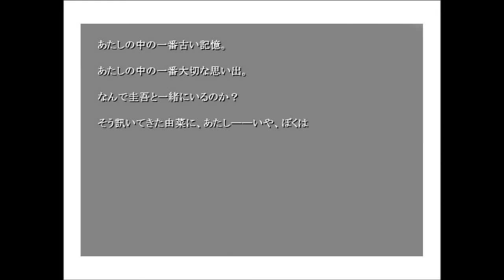＃０９【恋する乙女をなめるな！！】 おみコン！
春。

高校に入学した宮下圭吾は、アホみたいに浮かれていた。

新生活に期待はたっぷりあっても、不安はない。

この高校には、今までずっと近くにいた妹がいないからだ。

青春を謳歌しまくってやろうと、そんな夢を描いていた。

しかし、圭吾の高校生活は、たった一日で崩壊する。

気が付いたら、見知らぬ病室で拘束されていた。

困惑している圭吾の前に、妹である由菜が現れて高々と言い放つ。

「圭吾は変態だから、ここにかんき、、、入院させる!」

名目は入院だが、理由がめちゃめちゃ理不尽なそれは、ぶっちゃけ監禁と大差なかった。

夢見た青春を取り戻すため、圭吾は病室からの脱出を決意する。